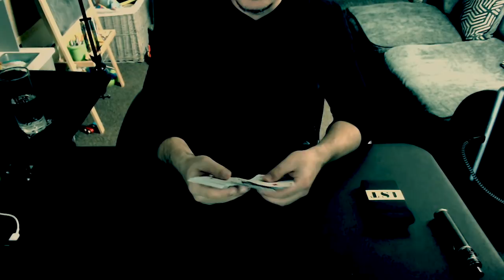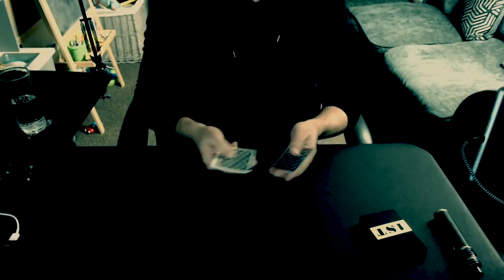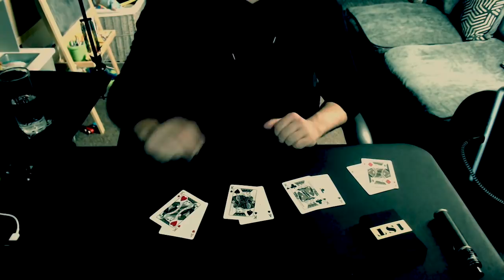AMAZING card trick TUTORIAL - Richard Bellars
This is one of my favourite tricks to perform and has served me well for over 20 years.